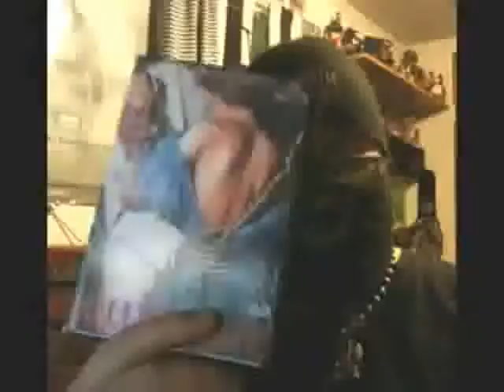Peep This Reviews::Halloween Night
gonna start doing a few reviews here n there n gonna call em Peep This Reviews heres the first one Enjoy..